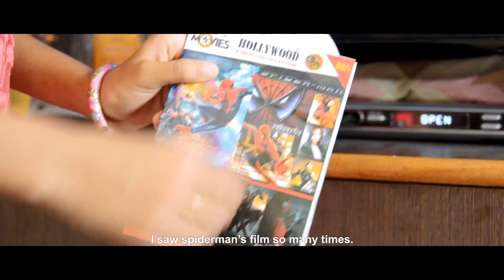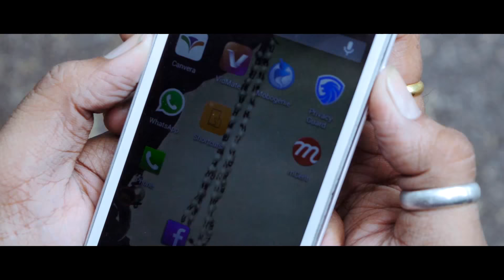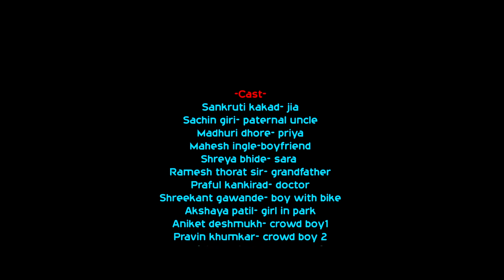Rukh "Two Faces" | Both reside within us| Hindi short movie| hindi drama| web series| thriller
ABOUT-RUKH- "TWO FACES"
Jia a 10-12 years old girl who has dillema regarding her father's statement, that is behind every person over there is two face one is ordinary person and another one is super hero it changes according to circumstances,but all human being has internal power of  control to  change ordinary to superhero. Through out film jia experience her surroundings character, how evolved themself from superhero to ordinary and from ordinary to superhero. Ultimately she obtain satisfaction regarding her dillema.